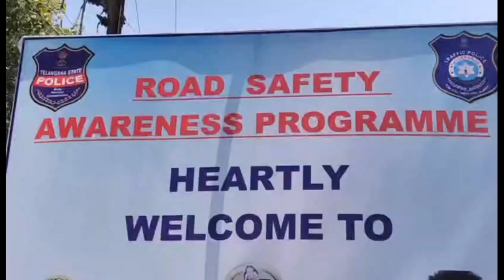National Road safety awareness program at pillar no 68 chief guest Hyderabad cp & others